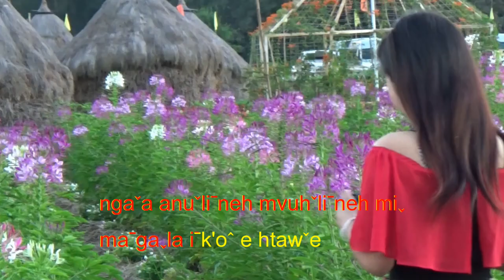Lahu song-The Maiden [ Artist Abi Mvuhcawpa ] เพลงลาหู่-สาวลาหู่ (อาบี มู่จอป่า)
Laˇhuˍ Kawꞈnehꞈhkawˇ  Aˬbiˬ Mvuhˇcawpaˍ K'a taˍve